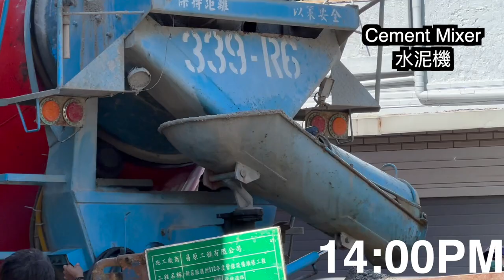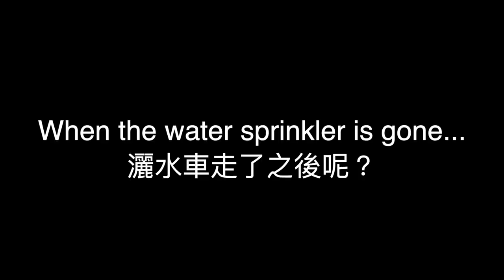👀😃A special today for little kids! 精彩的一天！cutechild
Hope that you enjoyed the video!